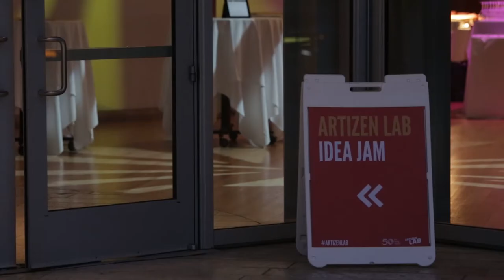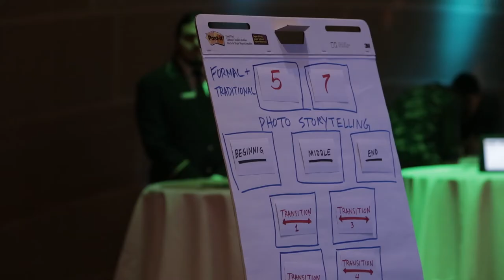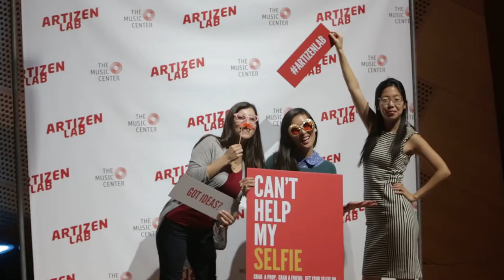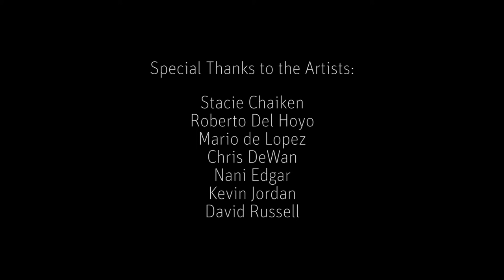Artizen Lab Idea Jam at Walt Disney Concert Hall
We kicked off our Artizen Lab "Cite Your Source" challenge this January and to help invigorate ideas and creativity, we teamed up with GOOD and GOODcorps to host our first ever Idea Jam!  It was a fun night of workshops, mingling, games and fun!